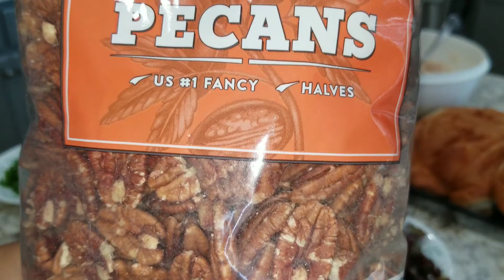Chunk Chicken Salad with Grapes and Pecans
This Chicken Salad with Grapes Recipe makes a quick, delicious meal! It also has roasted nuts for the best chicken salad recipe and makes a great chicken salad sandwich too!

Chicken salad has to be one of the most perfect dishes for an easy meal at home or to take to a picnic or potluck. This recipe is absolutely full of amazing flavor, is simple to make and is positively the best chicken salad I’ve ever eaten!

Delicioso sandwish con sabores únicos para tu lonch al trabajo, escuela o en picnic .